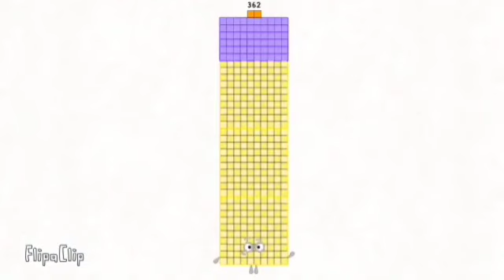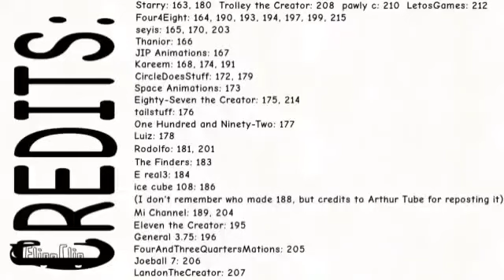What if you are finished of Days of 2024 band?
Credit to @GordontheCreator

Imagine is 2025 then you will miss 2024